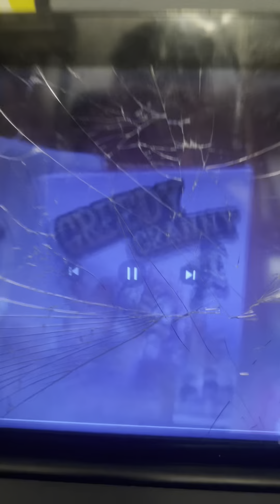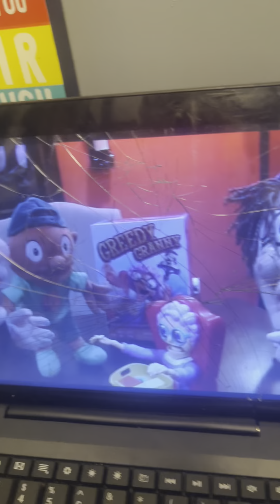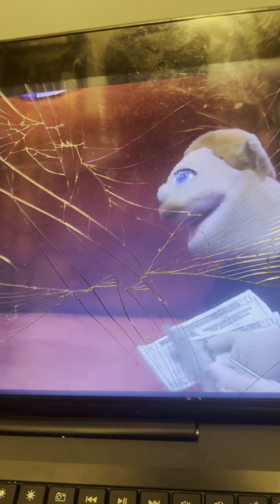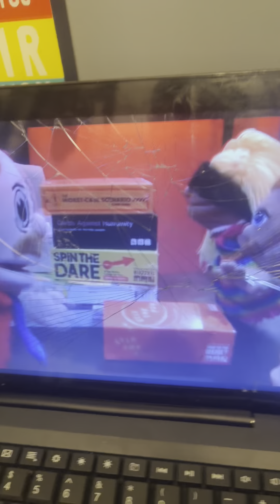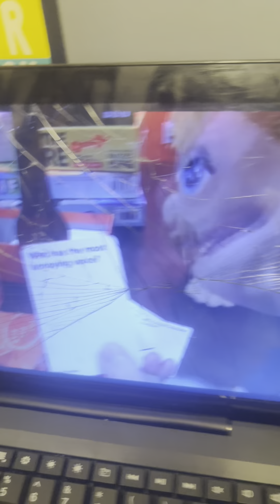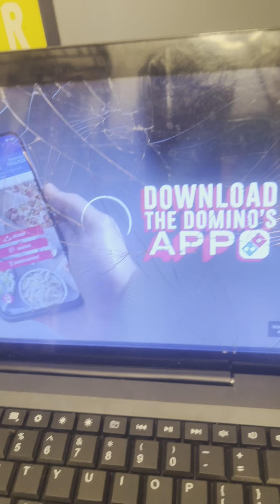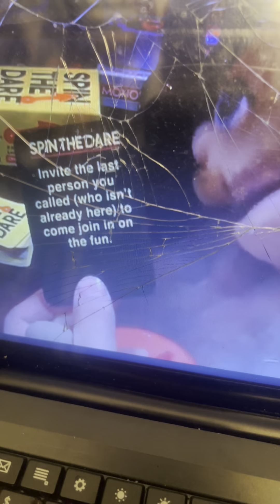Kick Jonathan Out! | @SMLMovies: Brooklyn Guy’s Adult Game Night! ((Reaction))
📝Notes: Kick Jonathan ￼Out